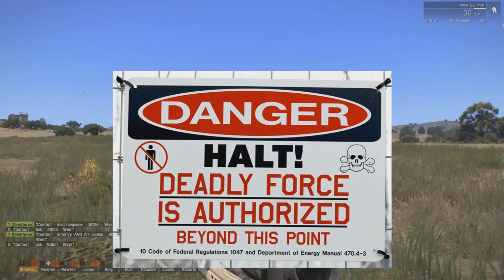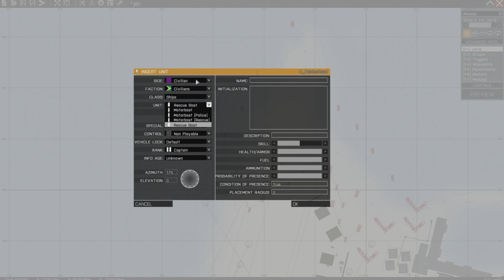Armed Assault 3 Review (Caffinated Version)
ARMA 3 is set in the near-future during the mid-2030s, where NATO forces deployed in the Greek islands of the Aegean Sea are trying to hold off a massive Iranian military offensive from the east. During the singleplayer campaign, the player will take the role of a British Special Forces soldier, Captain Scott Miller. Initially, the player must survive on his own after friendly forces are defeated in a failed NATO operation. During the campaign, the player will face everything from lone wolf infiltration missions to the commanding of large scale armored operations. The player will be able to choose different objectives and weaponry (such as UAVs, artillery, and air support) according to their play style.[6][7][8]

ARMA 3 takes place on the Aegean islands of Altis (formerly Lemnos[9]) and Stratis of Greece, in the Mediterranean Sea. They will feature photo-realistic terrain and water environments. Altis will be the largest official terrain in the Arma series with ground area covering approximately 270 km². The smaller island, Stratis, will expand over an area of 20 km².[10] The islands will feature over 50 villages with buildings that are both enterable and destroyable.[6]